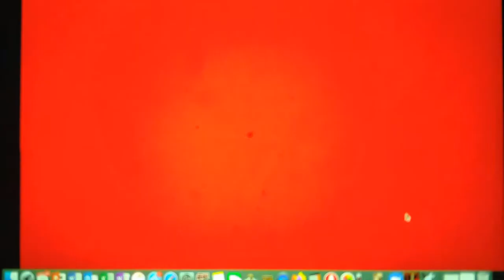Five Nights At Powerpuff Girls 2 Night 2 Part 2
I apologize for the delay for uploading this I've had a busy couple of days